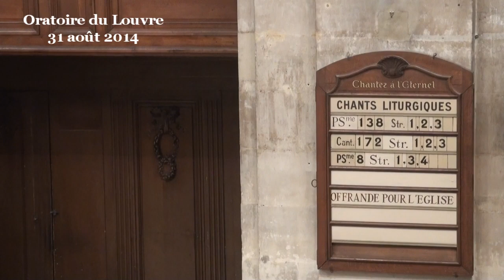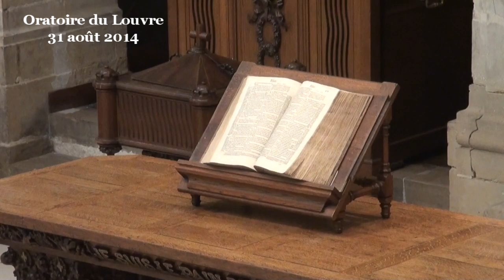Ce qui a le plus frappé Jean, c’est la capacité qu’avait Jésus de devenir meilleur (Jean 1:1-18)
(début de la prédication à 09:00)

Un point essentiel de l’introduction que donne Jean, c’est cet incroyable : « Personne n'a jamais vu Dieu. »

C’est phrase est bien libérante. Il y aura toujours des personnes pour dire que leur parole, ou celle de leur église ou que leur religion est la Vérité ultime sur Dieu, sur la vie, sur la prière… ce n’est pas la peine de se laisser impressionner. Jean nous rassure : personne n’a jamais vu Dieu, eux non plus, moi non plus, Moïse non plus. Le rapport que nous avons à la vérité est plus complexe que d’être dans le vrai et le faux. Heureusement que Dieu n’est pas visible. Sinon, nous ne serions pas libres, l’humanité serait dans une secte dont Dieu serait le gourou, le gourou légitime car il est Dieu, lui, mais en étant visible il en serait le gourou quand même, tyrannique, empêchant toute interprétation personnelle. À la moindre question qui se poserait, comment oserions-nous avoir un avis personnel ? Nous irions demander une audience auprès de Dieu qui serait peut-être dans un grand palais en marbre avec des tapis de haute lisse et de l’or partout ; ou qui serait au contraire à l’image de Jésus dans une humble étable. Nous irions demander au Roi des rois des explications sur telle parole, la réponse à la moindre question théologique ou éthique, sur tel projet de loi ou pour savoir si le temps sera meilleur pour partir en vacances en juillet plutôt qu’en août…

Peut-être même que Dieu serait assis là, dans une des stalles du chœur de l’Oratoire à écouter, se grattant la gorge et fronçant les sourcils dès que le pasteur raconte un peu n'importe quoi. Où serait alors la liberté d’interprétation ? Où pourrait être l’effort de recherche personnelle qui est la clef d’une vraie sincérité ? Quelle place resterait-il pour le caractère personnel du témoignage, tissé de ce que nous avons vécu avec la personne dont nous témoignons, Dieu, Jésus, la vie ?

« Personne n'a jamais vu Dieu. », donc Moïse n’a pas vu Dieu non plus, nous dit Jean. Il est pourtant écrit dans la Bible que Moïse a rencontré Dieu « face à face » (Ex 33:11, 23), et qu’il l’a vu au moins de dos, en passant. Tout le monde connaissait très bien cette histoire de Moïse et donc quand Jean nous dit que « personne n’a jamais vu Dieu », il nous dit que cela n’a pas de sens de lire la Bible au pied de la lettre, que ce que raconte la Bible doit être interprété.